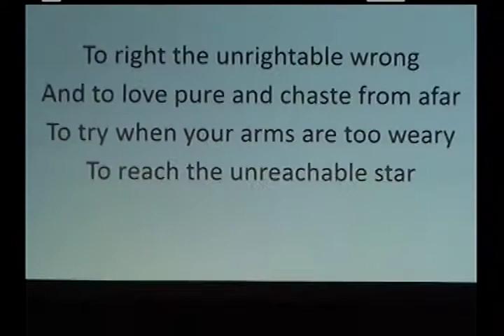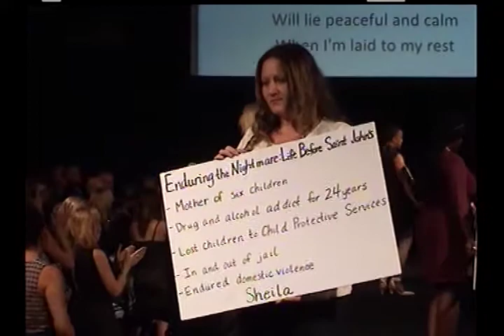Impossible Dream performance at Party for Change 2014